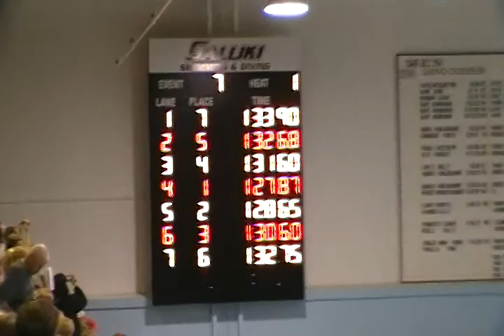MAC 2011 200 Medley Relay.MP4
UB in Lane 4 Phil Aronica (back) Matt Hogan (breast) Matt Schwippert (Fly) Jared Heine (free)
Link to results for other teams